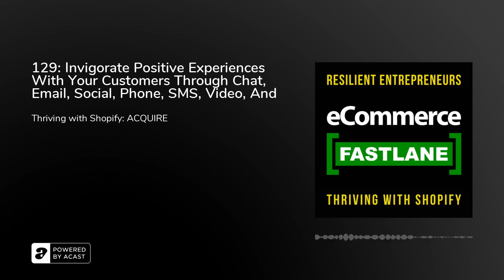129: Invigorate Positive Experiences With Your Customers Through Chat, Email, Social, Phone, SMS,...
Your Business Is A Journey.&nbsp;Invest In Yourself Today.Being an entrepreneur is a life of learning, implementing, and iterating. All it would take is a new idea, a strategy, a Shopify app, or a marketing platform to be the next thing you need to improve efficiencies, drive more revenue, and build lifetime customer loyalty for your Shopify brand.My guest in today’s episode is Amrit Dhangal the Co-founder and Chief Operating Officer from Acquire.&nbsp;They are a Conversational Customer Experience Platform that helps brands ride the next wave of CX. Their platform enables Shopify brands to thread customer conversations into one ongoing relationship while allowing the brand to focus on growing the business and delighting customers.What You Will Learn TodayLinks And Resources MentionedAcquireAcquire Shopify AppCustomer Support TemplatesThank You For ListeningI truly appreciate you choosing to listen to the show and for supporting the podcast and its sponsors. If you enjoyed today’s show, please&nbsp;share&nbsp;it using the social media buttons on this page.I would also be so grateful if you would consider taking a minute or two to&nbsp;leave an honest review and rating for the show on iTunes. They’re&nbsp;extremely&nbsp;helpful when it comes to reaching our entrepreneurial audience, and I read each and every one personally!Growth Mindset?Listen to the eCommerce Fastlane podcast on&nbsp;Apple Podcasts,&nbsp;Stitcher,&nbsp;Google Play, or&nbsp;Spotify&nbsp;and subscribe to get notifications when new shows are released.Episode Sponsor: CARROToday’s episode was brought to you by Carro, a powerful Shopify app and sales channel that discovers ALL the creators, press, and media that already love your brand.Whether it's your brand’s customers, email subscribers, or fans, Carro will reveal all the influential people with a connection to your brand. If an influencer with a million followers bought from your store, would you know about it? Discover all of your influencers for free with Carro, available in the Shopify App Store!